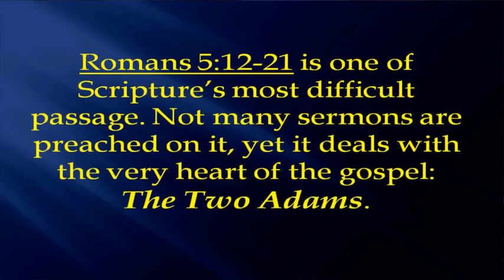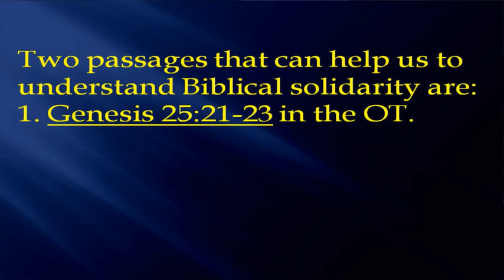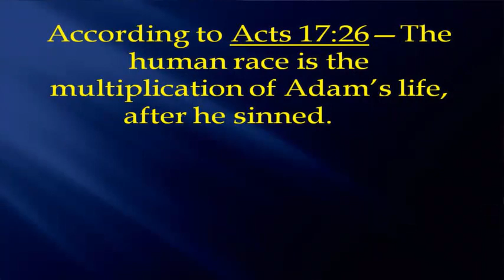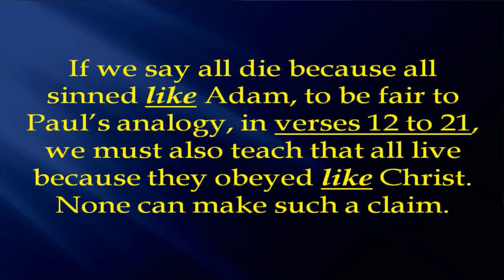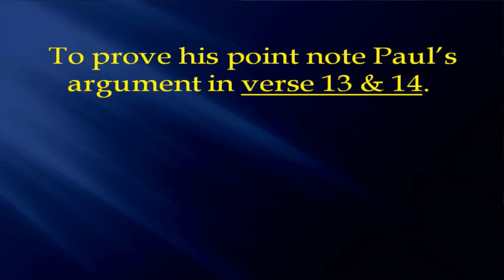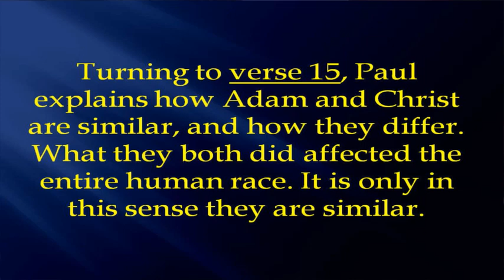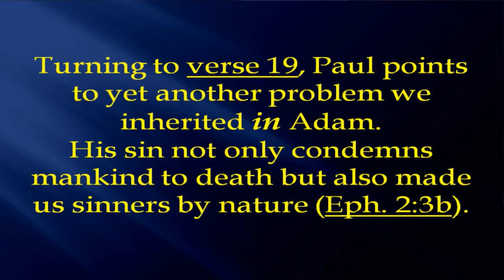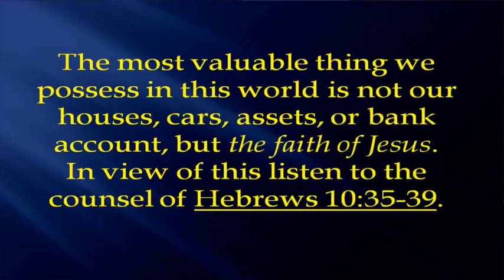The Two Adams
Sermon by Pastor Jack Sequeria on Saturday, October 4, 2014 at the East Salem Seventh-day Adventist Church in Salem, Oregon, USA.